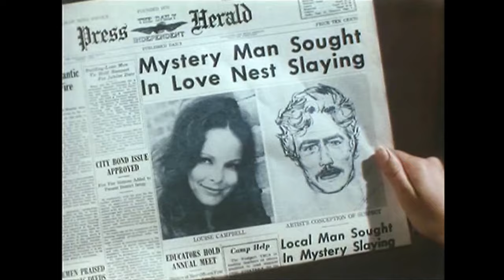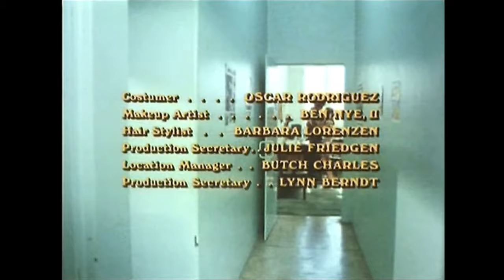La tela de araña | Lloyd Bridges | Película de Detectives | Misterio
Película clásica sobre el crimen: La tela de araña - Un detective mata accidentalmente a la fulana de su yerno y luego intenta encubrir sus acciones.

La tela de araña (1971)
Director: Paul Wendkos
Guionistas: Art Wallace
Estrellas: Lloyd Bridges, Frank Converse, Sallie Shockley
Género: Crimen, Drama, Misterio
País: Estados Unidos
Idioma: Inglés: Inglés
Fecha de estreno: 24 de septiembre de 1971 (USA)
Duración: 74 min
Lugar de rodaje: Hollywood, Los Angeles, California, USA

Argumento:
Un detective descubre que su yerno engaña a su mujer. Se enfrenta a la otra mujer y la mata accidentalmente, luego intenta inculpar del crimen a un vagabundo local.

Reseñas:
"Vi esta película con una novia que ODIA las historias que delatan al asesino en la primera hora. Sin embargo, para cuando los créditos pasaron, ambos estuvimos de acuerdo en que era un drama bien actuado (aparte de la hija del sargento de policía) con una gran cantidad de suspense, ya que ninguno de nosotros adivinó lo que el personaje de Lloyd Bridges iba a hacer cuando su vida empezaba a desenredarse en los últimos minutos.

Creo que Lloyd Bridges hizo una excelente interpretación a pesar de las limitaciones del guión. La historia en general era buena y no había nada que no fuera creíble, a diferencia de "Murder Once Removed", por ejemplo (aunque también disfruté de esa película).

La prueba de una buena película tiene que ser que no te levantes de la butaca hasta el final, y ninguno de nosotros lo hizo."  -Escrito por opsbooks en IMDb.com

También conocida como (AKA):
(título original) A Tattered Web
Canadá (título en inglés) A Tattered Web
Grecia Η σκοτεινή πλευρά του νόμου
Noruega (título de la caja de vídeo) Alibi
Rumanía O urzeală deşirată
España (título del vídeo) Sin salida
España Los portales del Edén
España (nuevo título) La tela de araña
Estados Unidos A Tattered Web

¡APOYANOS!

¡MÁS PELÍCULAS!